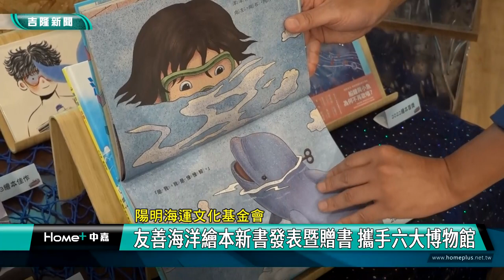海洋 永續|陽明海運文化基金會 友善海洋繪本新書發表暨贈書 攜手六大博物館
船舶減速 文化前進 透過繪本推動永續精神及教育目標

(中嘉吉隆新聞 記者蔡曉君/基隆報導) 陽明海運文化基金會連續三年攜手基隆市環保局，舉辦「友善海洋」繪本徵選比賽，每年從中選出首獎並出版上市。期待透過繪本藝術，落實基金會推動海洋人文藝術教育工作，宣揚『2030永續發展目標』（Sustainable Development Goals, SDGs）。

這本《洋洋和慢慢鯨》從兒童的視角，深入淺出地傳達海洋保育與尊重生命的重要。陽明海運文化基金會特別將繪本致贈給台北市、新北市和基隆市共418所國小，陽明海運公司董事長鄭貞茂期待透過繪本藝術，落實推動海洋人文藝術教育工作，宣揚海洋保護與聯合國『2030永續發展目標』。

「友善海洋繪本徵選成果發表暨贈書儀式」典禮上，基隆市市長謝國樑及議長童子瑋也特別親臨現場致詞，謝市長也特別表彰陽明海運在企業ESG上的貢獻，也藉此號召大家與陽明海運公司一起，將海洋保育及其相關知識，一站一站傳遞到全台灣。

陽明這次也攜手國內六大博物館及中華鯨豚協會，齊心推廣海洋保育，希望通過各種合作夥伴關係，推動優質教育，讓更多人關心及參與到永續發展的議題。

臉書追起來
Home 中嘉- 吉隆有線電視

趣聞不漏接
吉隆官網(中嘉新聞)

喜歡看電視?